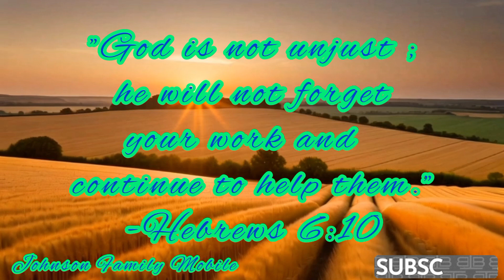"Divine Revelation: Message from Above"! God bible study bible verses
A message from my Soul told me to send this message on my platform.